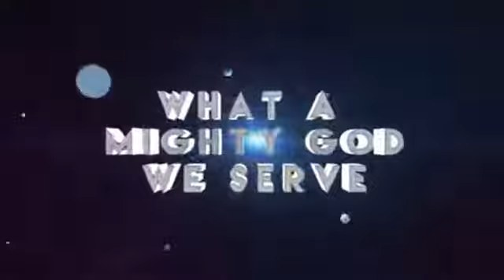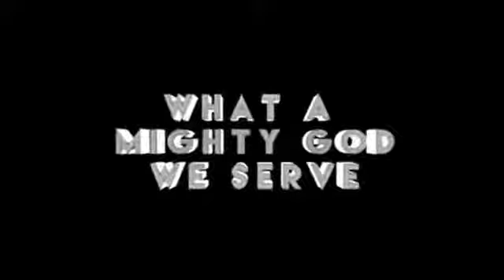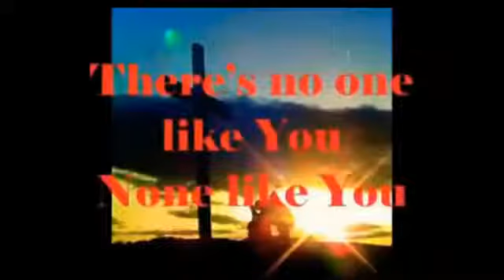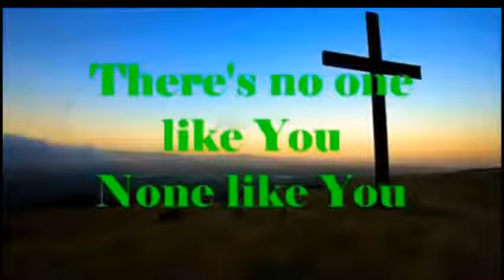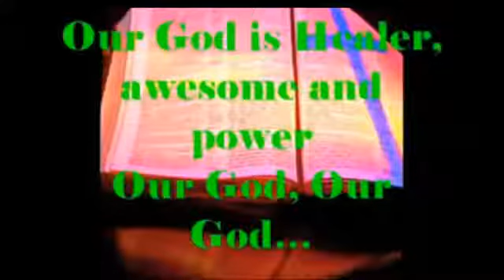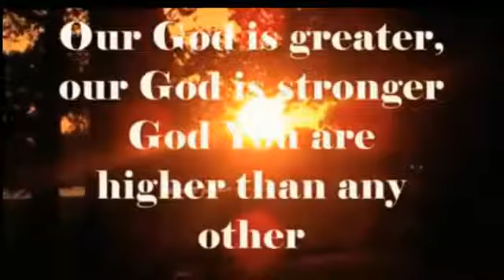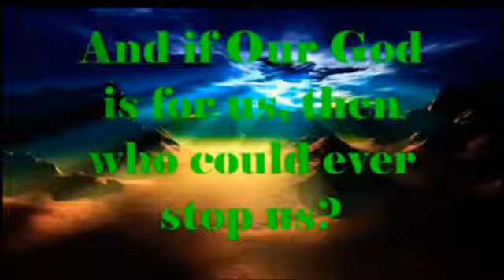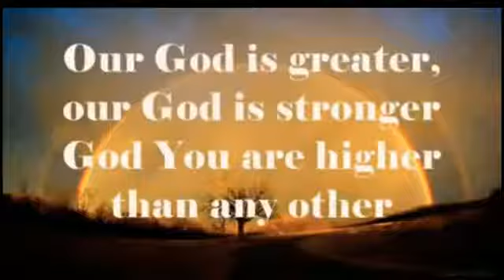SING ALONG 2020/2021 -EASTER TERM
Easter Term -Adapt-Adjust-Archieve